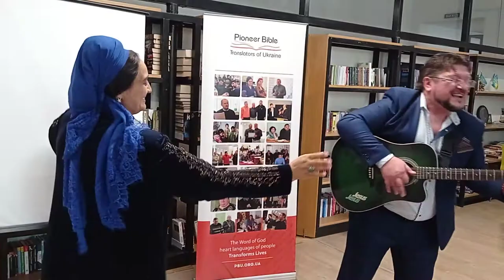Олександр Кривенко.Надіймося на Господа!Ромські пісня та танок на вістинах Євангелія від Луки.Одеса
Олександр Кривенко. Краще надіятися на Господа, ніж на людину. Ромські пісня та танок на вістинах Євангелія від Луки. Виконує сім'я Вакаренків. Вістини Євангелія від Луки у перекладі кримсько-ромською мовою в Одеській обласній універсальній наукової бібліотеці імені Михайла Грушевського
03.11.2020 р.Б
Автор тексту та відео: Олександр Кривенко, християнин, журналіст, юрист, викривач корупції, фундатор і координатор соціальної ініціативи “Захист християнських цінностей – основи життя та сім'ї в Україні”
Київ
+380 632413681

Назва файлу
VID_20201103_105431.mp4